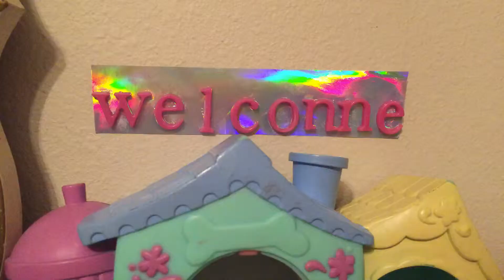LPS hair salon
Hey cubs I am so so so sorry that I cannot get the video in time because of that no was just not working for me so that’s why it’s like this and I forgot it’s Friday today so this might come out tomorrow I’m not sure but at least I’m getting a video out OK love ya🥰!